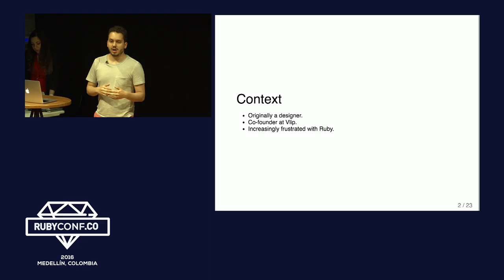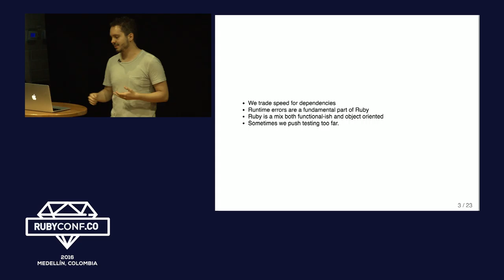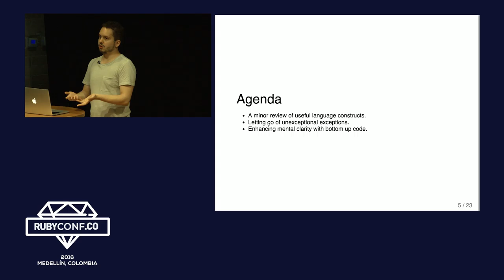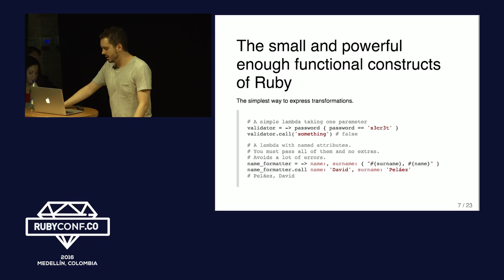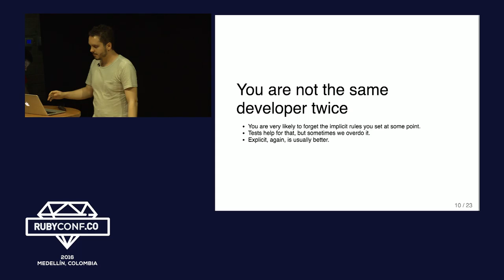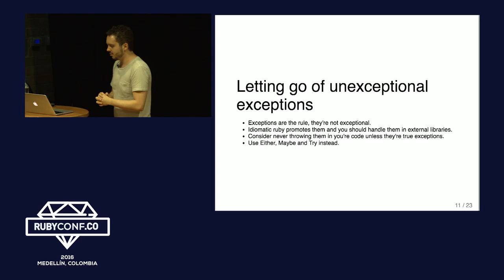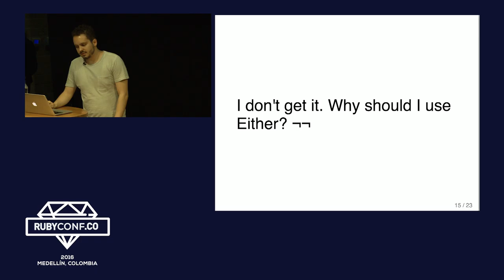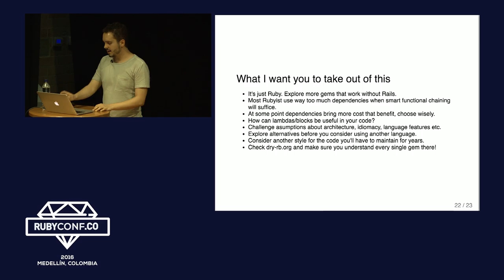"Functional Ruby and the (big) dependency diet" by David Peláez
RubyConf Colombia 2016